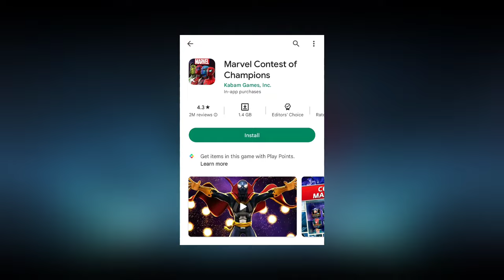Top 5 Marvel Avengers Games For Android|In Hindi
Hy friends

In this tutorial I have told you about top 5 best Marvel Avengers games for Android and which I think are the best Marvel games till now!😊

Download games from here:-

MY EQUIPMENT:-
Gaming headphone
Gaming chair